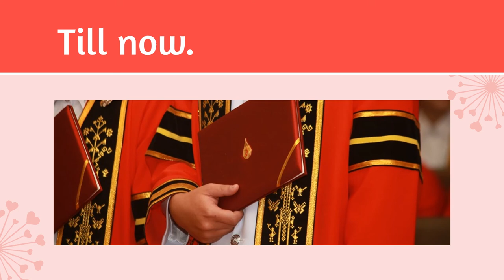congratulations applied chemistry MFU